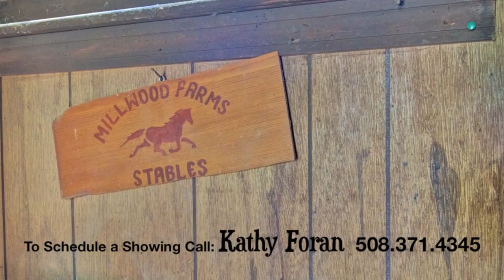199 Millwood Street in Framingham Listed By Kathy Foran at Realty Executives Boston West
Magnificent location for this 4200+sf home w/5 brms, 4.5 bths & 3 car garage! Lg foyer opens to both formal liv rm & formal din rm, huge eat in granite kitchen opens to lg fireplaced family rm w/bow window & french door to private deck! Huge master suite w/full bth, walk in closet & dressing rm or nursery on 2nd flr, 2 additional lg brms plus huge bonus rm on 2nd flr! Gorgeous acre plus lot w/2 story barn & paddock! Wonderful location abutting the golf course & across from Callahan State Park!!